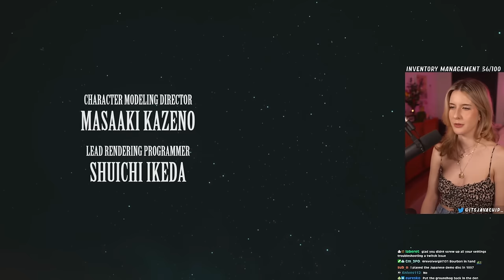MY FIRST FFVII Playthrough EVER | Final Fantasy VII Remake Intergrade (FF7 Remake) | Part 1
Welcome to my first playthrough of Final Fantasy VII Remake! Not only have I never played Final Fantasy 7 Remake, I've also never played the original Final Fantasy 7 or have seen a playthrough of it. The only other Final Fantasy game I have played is FFXVI and I absolutely loved it. I'm excited to explore all that Square Enix has created and to hear advice from you all! I'm playing this with anticipation for Final Fantasy VII Rebirth which releases end of Feb this year. Follow along as we foray into this amazing game and world! I am playing on a PS5

From Square Enix: FF7R EPISODE INTERmission is a brand-new adventure in the world of FINAL FANTASY VII REMAKE INTERGRADE. Play as Wutai ninja Yuffie Kisaragi as she infiltrates Midgar and conspires with Avalanche HQ to steal the ultimate materia from the Shinra Electric Power Company.

Play alongside new characters and enjoy an expanded gameplay experience featuring multiple new combat and gameplay additions. This adventure brings new perspective to the FINAL FANTASY VII REMAKE story that cannot be missed.

CHAPTERS
00:00:00 - Intro
00:01:10 - Difficult Selection
00:01:37 - Game Start